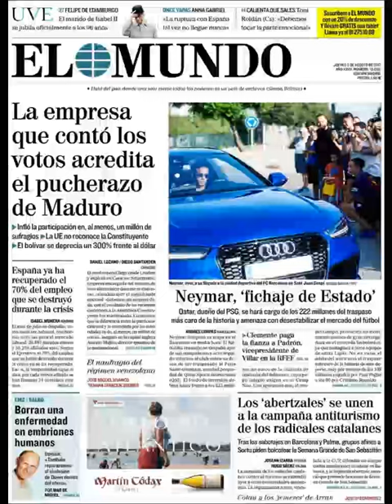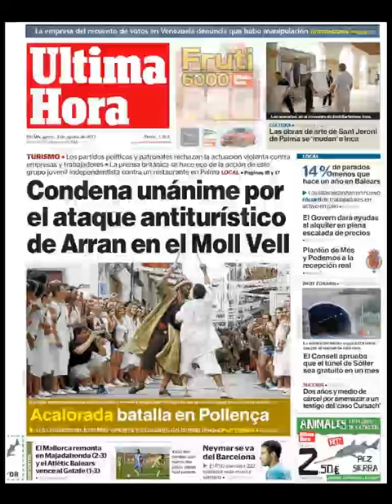Noticias Jueves 3 Agosto 2017 Principales Titulares Portadas Diarios Periódicos España Spain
Aquí encontrará diferentes Portadas de Diarios y Periódicos Españoles hoy pocas publicadas, procurando reflejar el día a día de las Noticias en España con lo que reflejan destacado en sus Titulares, Spain News

¡Esperamos os Guste la idea!